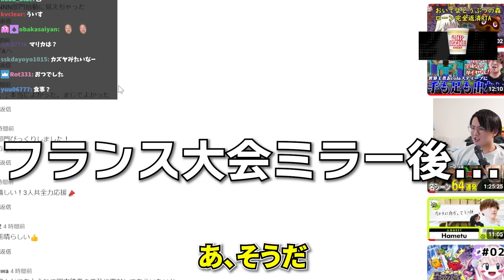ZETA鉄拳部門のプロから世界のカズヤ使いと認知されている事を知り驚くてぃー【スマブラSP】【鉄拳8】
【6/2 - フランスの大会、95 Kings of Fields 4ミラーする※許諾済】

(iPhoneの方はSafariで開いてください)

Q キーコンは？
A GCコンでY必殺/Cステ攻撃/振動オフ　それ以外デフォルト

Q パックマンでつらいキャラは？
A パルテナ　ウルフ　セフィロス　マリオ　サムス　ゲッチ　ネス　スティーブ　ゼルダ

僕の欲しいものリストです！支援していただける方お願いします！